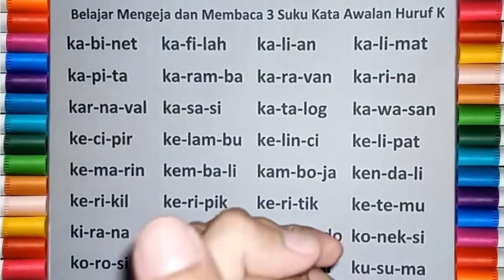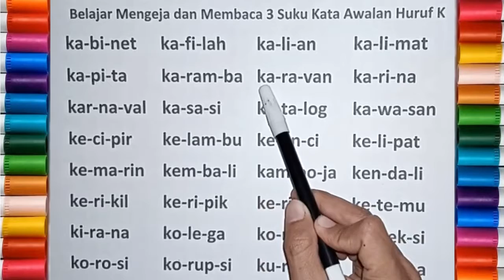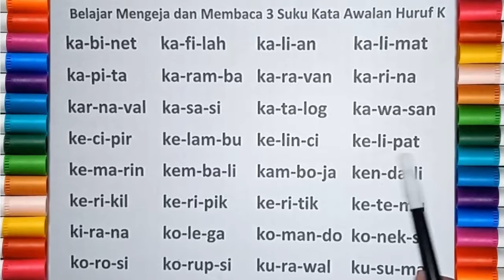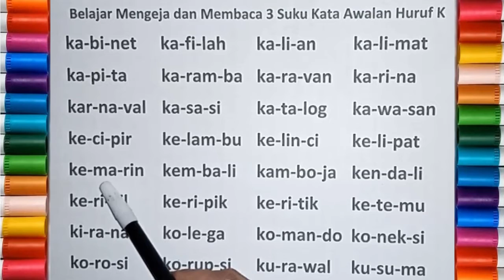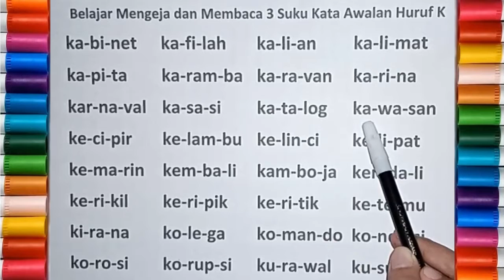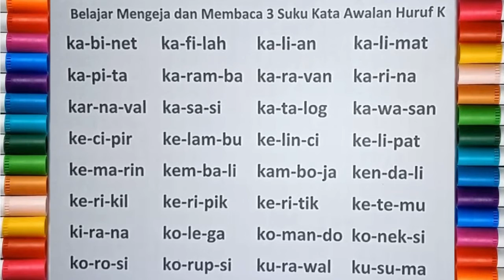Belajar Mengeja dan Membaca 3 Suku Kata Awalan Huruf K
Belajar mengeja dan membaca 3 suku kata untuk anak tk, paud dan sekolah dasar. Latihan membaca dengan mudah untuk anak - anak. membaca dan mengeja untuk anak - anak. mengeja dan membaca untuk anak tk, paud dan sekolah dasar kelas 1.